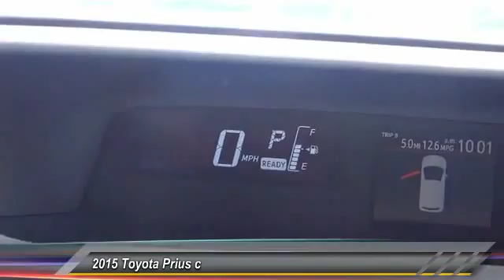B152041 Toyota, San Diego, Lemon Grove, El Cajon, National City, Spring Valley, Broadway Heights, La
2015 Toyota Prius c 5DR HB TWO

6800 Federal Blvd.

This ABSOLUTELY RED 2015 Toyota PRIUS C is equipped with a Engine: 1.5L 4-Cylinder Atkinson Cycle w/VVT-i -inc: Eco/Power/EV drive modes, AUTOMATIC transmission, and receives an estimated 53 City/46 Hwy MPG. Contact the friendly staff at Bob Baker Toyota Scion to schedule a test drive and take this 2015 Toyota PRIUS C home today, or visit our showroom conveniently located at 6828 Federal Blvd Lemon Grove, CA 91945. We have a strong and committed sales staff with many years of experience satisfying our customers' needs. Stock #: B152041 | 2015 Toyota Prius c 5dr HB Two